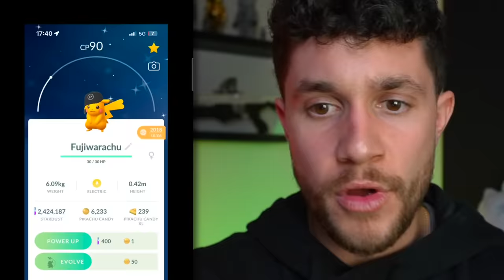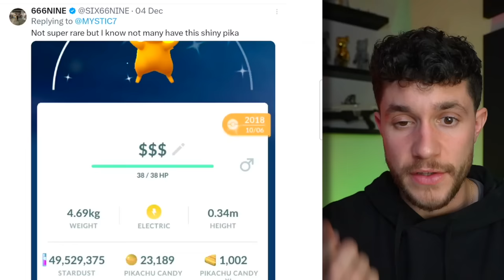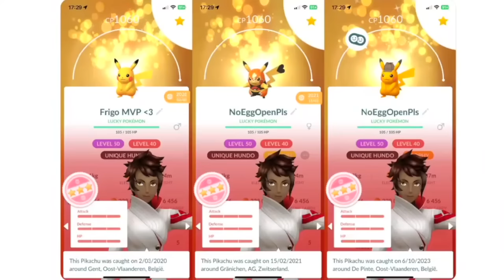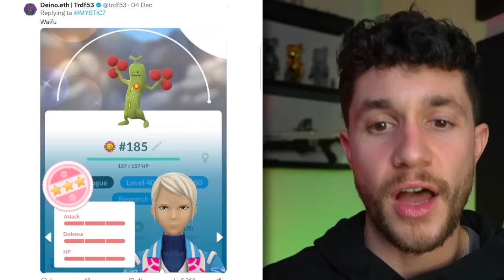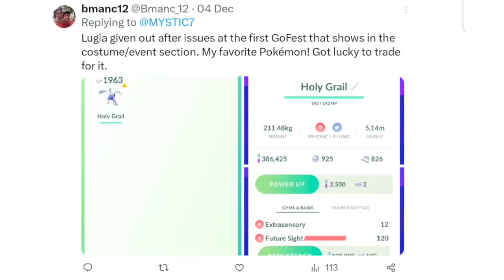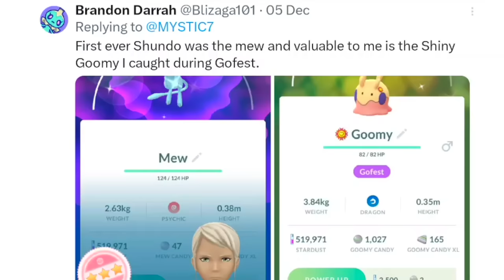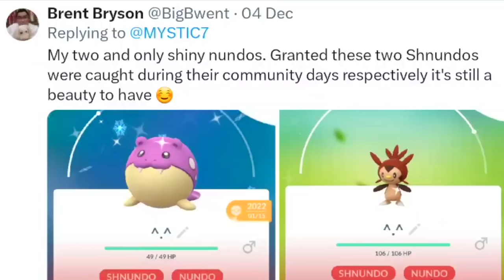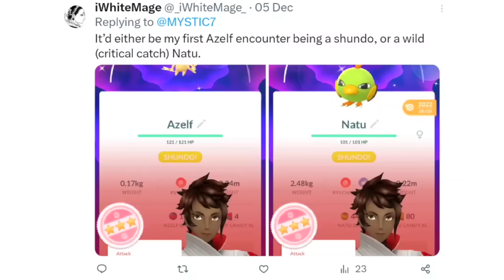I Rate Your MOST Rare Pokémon #3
Toady we look at some of your RAREST Pokémon in Pokémon GO!